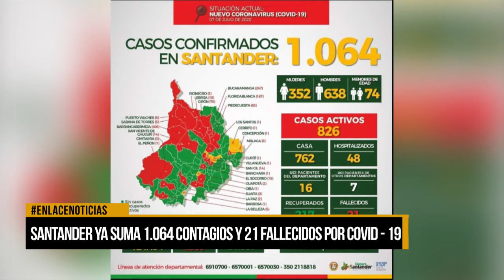Santander ya suma 1.064 contagios y 21 fallecidos por Covid-19